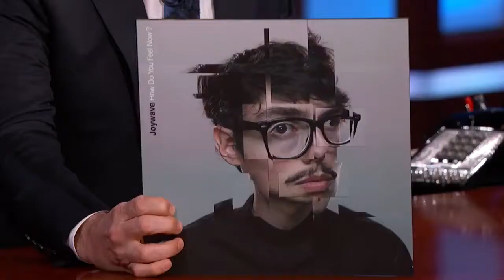somebody new joywave